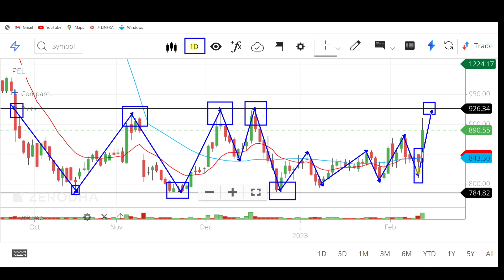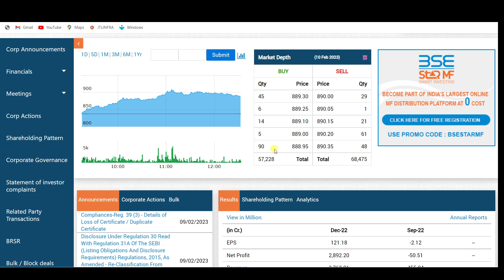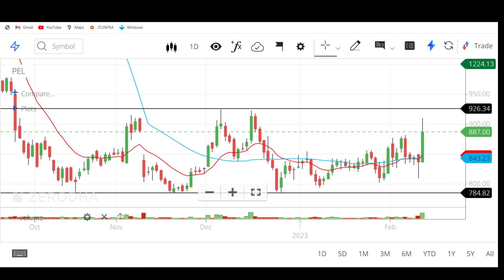piramal enterprises share news today | piramal enterprise analysis | pel share latest news